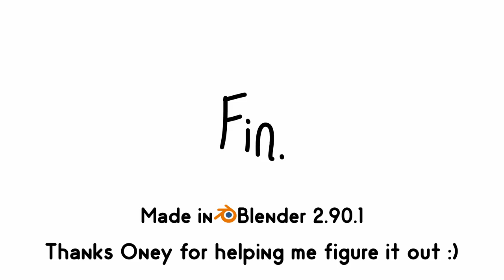Zach's Foghorn Leghorn Impression [ONEYPLAYS Animated!]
I say I say Funny Scream Boy

Follow me @GregorTheScot

This animation is short, but represents a major step forward for me being able to use Blender and I seriously have to thank Oney because his Blender tutorial was a huge help to me getting unstuck in the program. Thank you dude